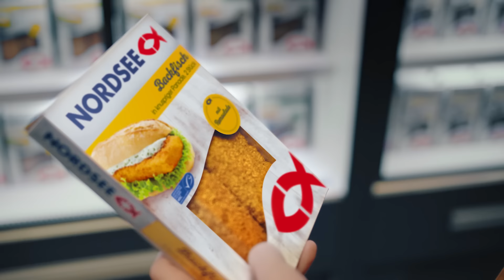NORDSEE Backfisch aus dem Supermarkt | TV-Spot 2024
Hol dir das NORDSEE Meeresfeeling zu dir nach Hause mit dem Original NORDSEE Backfisch aus dem Supermarkt. Jetzt probieren!